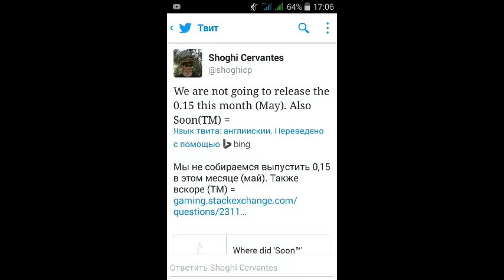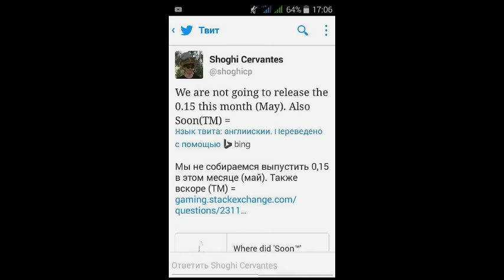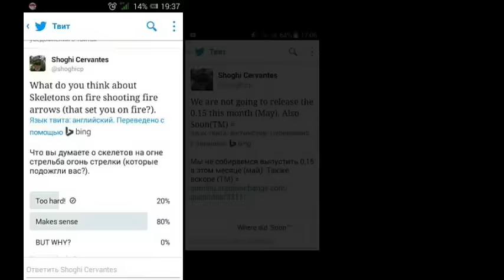Minecraft PE 0.15.0 не выйдет !?